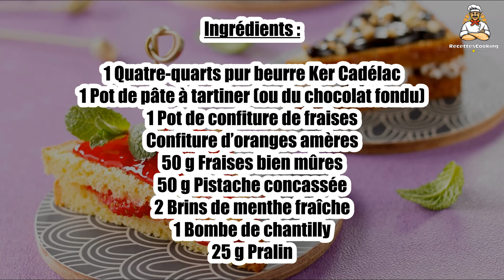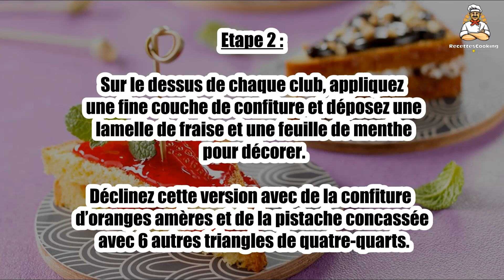🍪 Mini Club-Sandwichs Sucrés – Un Dessert Ludique et Original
Surprenez vos invités avec ces mini club-sandwichs sucrés ! 🍪✨ Garnis de chocolat, de fruits ou de crème, ils sont parfaits pour un goûter ou un buffet gourmand. Faciles à personnaliser et rapides à préparer, ils feront sensation auprès des petits et des grands. 😋 Testez cette recette et amusez-vous en cuisine !